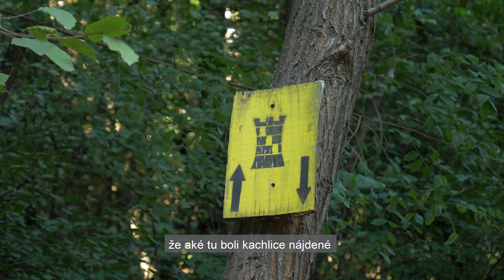Hrad Šášov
👉 Rastislav Uhrovič bol iniciátorom myšlienky záchrany hradu Šášov. Inšpiroval ho aj článok od Janka Alexyho, v ktorom autor vyzýval k záchrane tejto pamiatky. K tejto myšlienke sa neskôr pridali ďalší a vzniklo Združenie na záchranu hradu Šášov 🏰.
Hoci sa zo začiatku borili s rôznymi problémami, napriek tomu tu od roku 2013 prebiehajú intenzívne záchranné práce.

🔎 Pán Uhrovič sa najmä v zimnom období venuje vyhľadávaniu archívnych materiálov, ktoré sú podkladom pre ďalšie výskumy. Skúmanie a objavovanie toho, ako kedysi hrad fungoval a ako sa tu žilo, je hnacou silou, a to, čo ho stále napĺňa.

🎥 Záchrana hradov na Slovensku je seriál, ktorý postupne mapuje prácu ľudí, ktorí svoj život zasvätili záchrane pamiatok na Slovensku. Pamiatky z tejto série boli digitalizované vo vysokom rozlíšení a prostredníctvom portálu Slovakiana sú sprístupnené verejnosti.